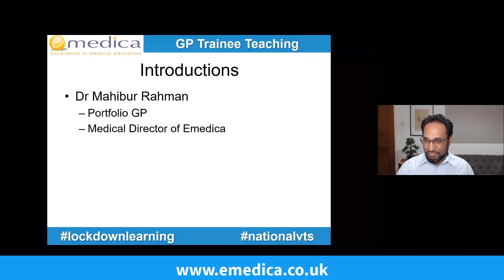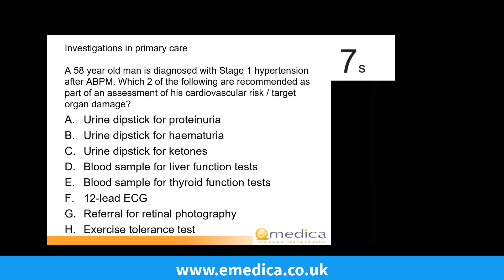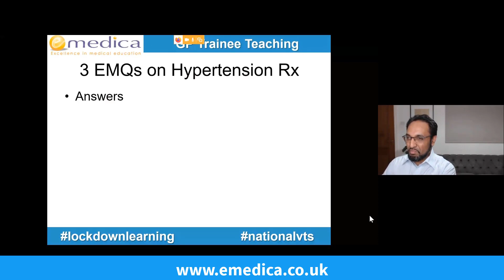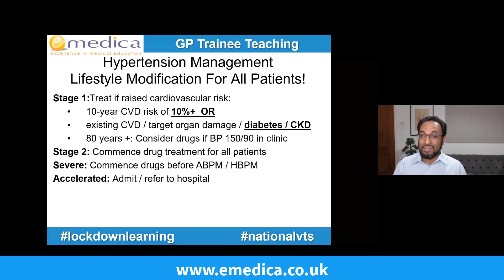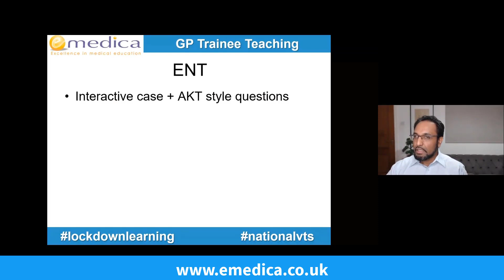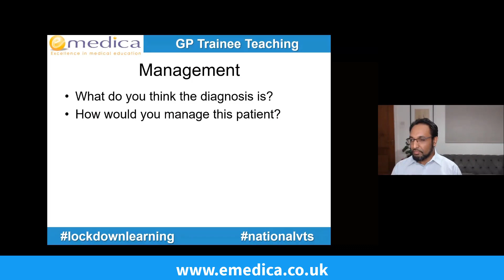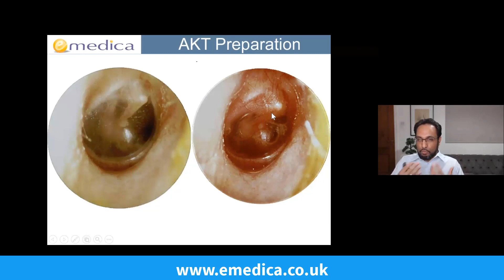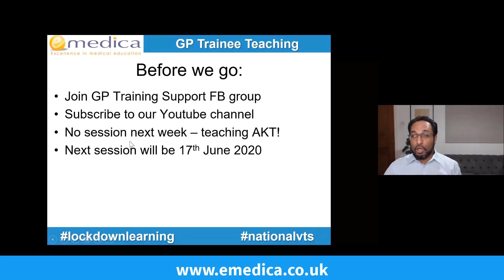GP Trainee Teaching - Lockdown Learning 7: Hypertension, ENT, GP Job Interviews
AKT-Pass--Online-Package.html

MRCGP AKT preparation course (online) with coverage of all 3 domains

MRCGP CSA 100 Case Crammer course - 100 cases covered in 1 day